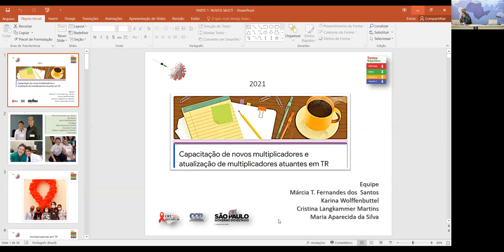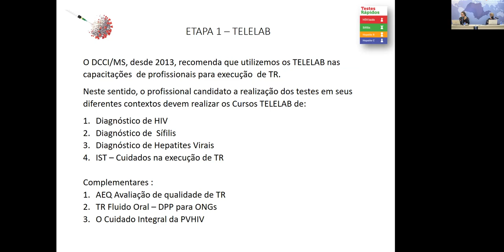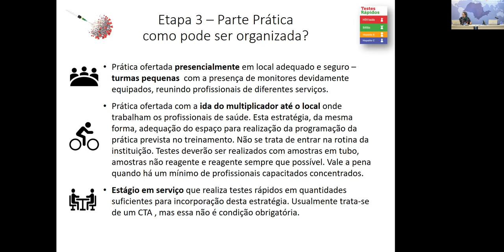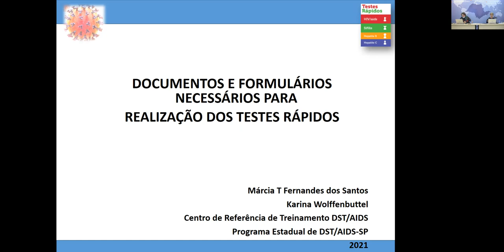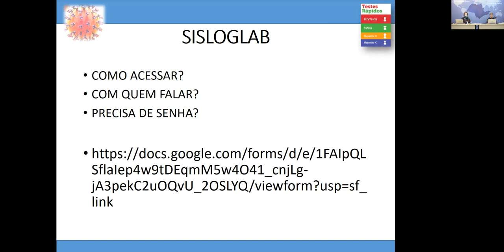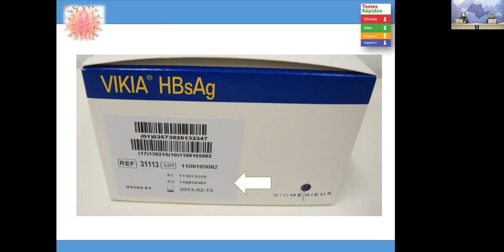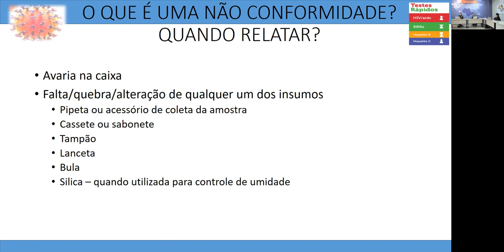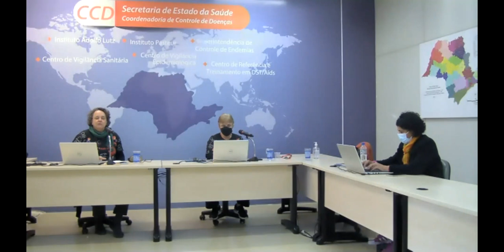Capacitação de Multiplicadores de TR, parte 1